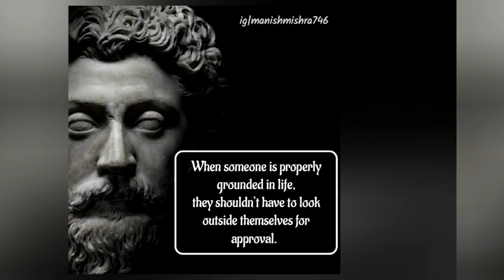Life Changing Qoutes by Marcus Aurelius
Here are some qoutes by Marcus Aurelius to help you have a great and prosperous life. Qoutes that will change your life forever.